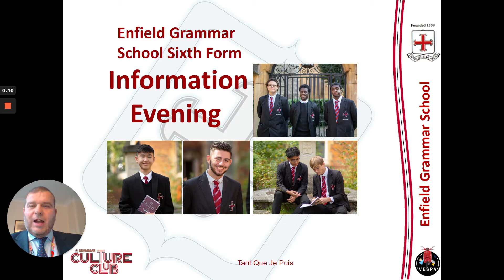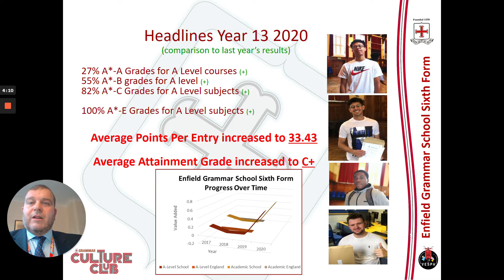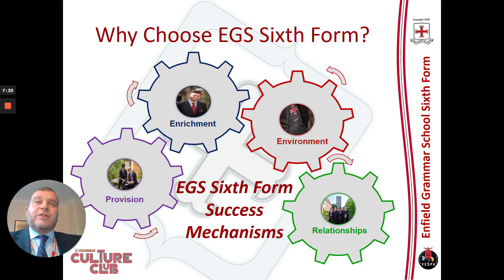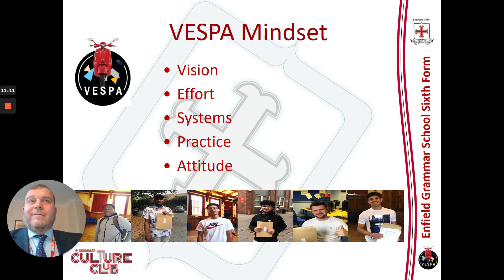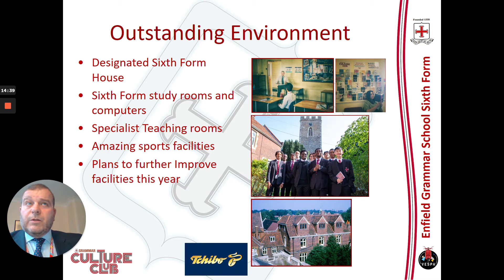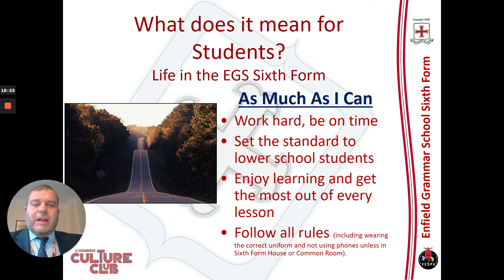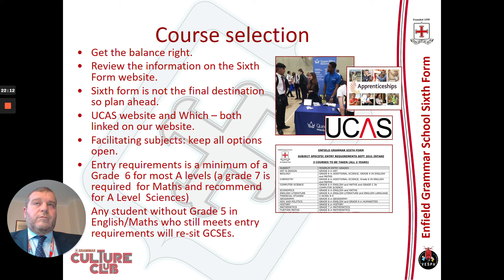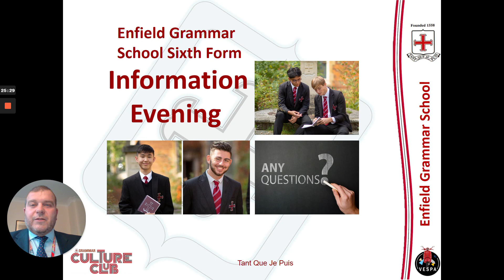24 November, 2020 Loom Recording